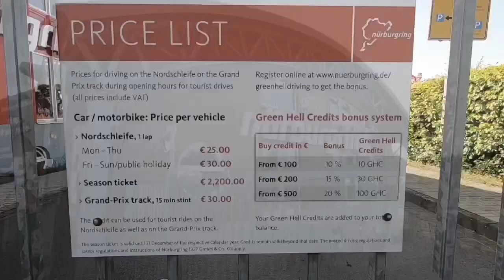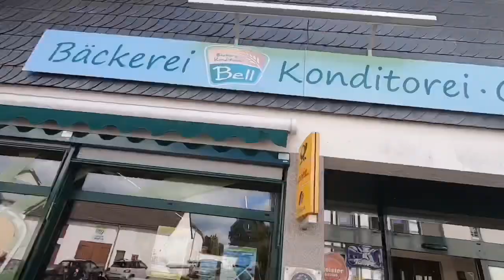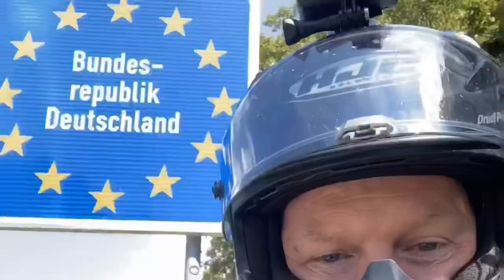European Alps Bike Trip July 2020 Day 8 Germany - Belgium - Holland - Belgium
European bike trip day 8

Germany - Belgium - Holland - Belgium

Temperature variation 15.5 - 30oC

Great start, cracking weather, fantastic roads as we headed out to the Nurburgring.
Disappointed on arrival as it was closed to tourists until 18:00 tonight. The gift shop was also closed until 10:00.
The temperature was increasing as we headed to Belgium, quick breakfast on the way, we then arrived in Belgium and headed straight to Holland, a few ice cold soft drinks on route were very welcoming. We had lunch in Holland and then headed back to north Belgium to the hotel, Mal has done well again.
A great day, great roads and stunning weather!